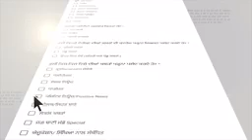ਸਪੇਰਿਆਂ ਨੇ 4 ਘੰਟੇ ਬੀਨ ਵਜਾ ਕੇ ਘਰ 'ਚੋਂ ਫੜੇ 24 ਸੱਪ